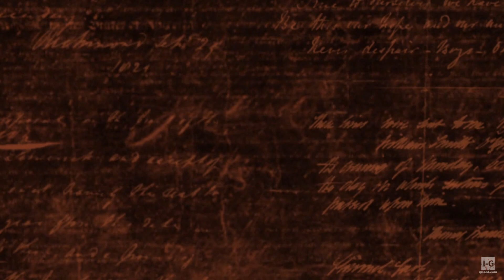WW2 - German Tank in Normandy - Company of Heroes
This is a video a German tank in Normandy fighting against the Allied Army during the Battle of Normandy, simulated in Company of Heroes.

Company of Heroes is a 2006 real-time strategy video game developed by Relic Entertainment and published by THQ for the Microsoft Windows and macOS operating systems. It was the first title to make use of the Games for Windows label.